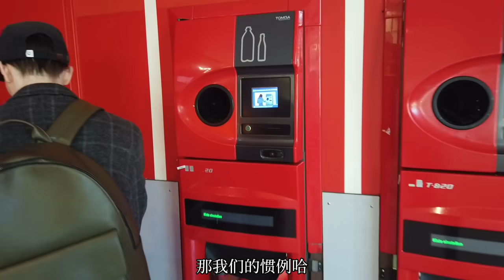柏林爵士明星中餐初体验！脱骨窑鸡王！巨大肘子饭！香迷糊了！